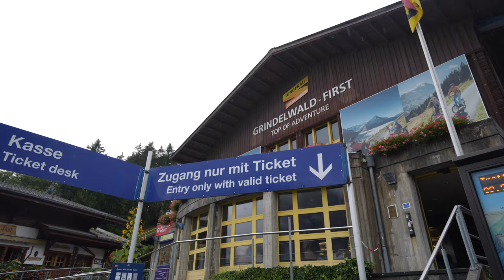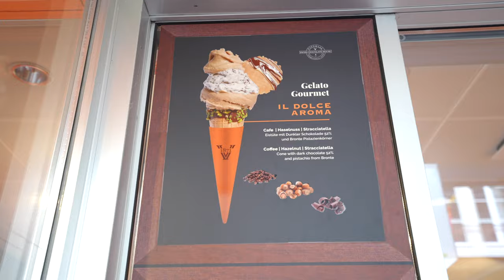Switzerland EP.6 | Iseltwald ตามรอยสหายผู้กอง, Grindelwald หมู่บ้านเล็กๆแสนน่ารัก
สวัสดีครับเพื่อนๆทุกคน มาถึง EP สุดท้ายของทริปสวิสในสายฝนรอบนี้ของเราแล้วนะครับ เป็นวันที่ 6 ของการเที่ยวสวิสของเรา ก็จะไปต่อกันที่ปารีส วันนี้เราพาไป

Iseltwald หมู่บ้านเล็กๆที่เป็นฉากในการถ่ายละคร Crash Landing on you นั่นเองค้าบ สหายผู้กองของสาวๆทั้งหลาย รวมทั้งภริยาผมด้วย หมู่บ้านนี้ขนาดไม่ใหญ่มากนะครับ ใช้เวลาจริงๆประมาณ 2-3 ชั่วโมงเดินเล่นรวมกับถ่ายรูปก็เพียงพอเลยนะครับ หมู่บ้านแห่งนี้ไปได้ทั้งทางรถบัส และทางเรือแบบที่เมื่อวานเราล่องผ่านมานะครับ พอเมื่อวานไม่ได้ลง วันนี้เลยมาตามเก็บอีกรอบ

Grindelwald หมู่บ้านเล็กๆอีกแห่งที่สวยงามมาก มีบ้านน่ารักๆบนภูเขา สวยมากกกกก ที่สำคัญคือมีทางขึ้น First ยอดเขาด้วยนะครับ ซึ่งด้านบนก็จะมี Cliff walk กะกิจกรรมต่างๆให้ได้เล่นนะครับ แต่ๆๆๆๆๆฝนตกไม่หยุด กิจกรรมด้านบนก็ปิด ฟ้าก็ปิด เราเลยเลือกที่จะไม่ขึ้นไปนะครับ เดินเล่นในเมืองแทน เพราะเดี๋ยวเราก็กลับมาใหม่อีก (ครั้งนี้เป็นครั้งที่ 4 ของเราแล้วในการไปสวิส แล้วก็คงไปอีกแน่นอน)

Interlaken เมืองที่เราใช้เป็นฐานในการเที่ยวแถบๆนี้ เมืองนี้ก็น่ารักไม่แพ้เมืองอื่นๆเลยนะครับ มีเวลาก็มาเดินเล่นกันได้

เราก็จะจบทริปสวิสรอบนี้ที่ EP นี้กันนะครับ อีกไม่นานคงได้เจอกันอีกแน่นอนสำหรับสวิส ในแต่ละฤดูก็จะสวยแตกต่างกันไป เสียดายรอบนี้เราเจอฝนเยอะไปหน่อย ไม่เจอฝนวันเดียวเอง แหะๆ ก็แนะนำสวิสนะครับ ถ้ามีโอกาสก็ไปเที่ยวกันได้นะครับ หวังว่าคลิปของพวกเราคงเป็นประโยชน์กับเพื่อนๆทุกคนนะ เจอกันใหม่ที่ประเทศต่อไปค้าบบบบบ